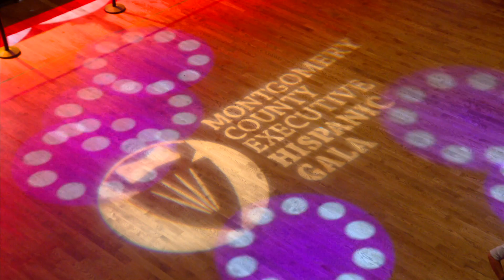Vilma Nájera, Educadora del Año en Gala Hispana del Ejecutivo del Condado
Vilma Nájera, subdirectora de la escuela secundaria Springbrook y Coordinadora del Condado del programa de MCPS Minority Scholars, fue nombrada "Educadora del Año" en la Gala Hispana del Ejecutivo del Condado de Montgomery el 22 de septiembre.